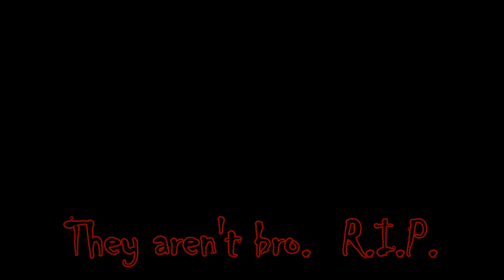Bone Chilling Horrorcore Rappers Vol. 1 ~400 SUBSCRIBER SPECIAL~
This was meant to released when I hit 400 but imma give it to y'all a little early.
I couldn't do it without y'all!
Remember I do this shyt for all ov you!
If you're anything like me, you've probably heard of most of these rappers, which is okay, because volume 2 will go deeper underground to find even more killer, lethal, vicious horrorcore rappers.
Also i'm sure someone's going to comment about Evil Pimp being in the video twice.  Not only is he a gangsta horrorcore rapper, but he claims to have also founded this Devil Shyt, so as it's founder, he should be in both
Lord Infamous and 3 6 Mafia??
I didn't include 3 6 Mafia as a whole because all of the artists have prominent solo carreers, and some of the artists have passed away(Koop, Infamous).  Also fun fact.  3 6 Mafia invented the mixtape lol
Little note about Lo Key.  When I heard Chainsaw Symphony I was in love...with the beat...Lo Key isn't that great.  His lyrics are fairly basic, If you've ever listened to his albums his beats are terrible.  And honestly if you pay attention he's kind of a hypocrite.  BUT, THAT'S JUST ME.
Gangsta Horrorcore and Devil Shyt???
Me, I see Horrorcore in 3 different branches.  Your normal ass straight up Horrorcore about killing, murder, gore, violence, torture all that fun stuff, but some other rappers are a little different.  Gang members(or people affiliated with gangs and the "gang lifestyle") have their own subgenre of Horrorcore where they tie in Horrorcore themes into the life of a gangster(example: Playboy the Beast).  There is also Devil Shyt which focuses more heavily on lyrics about Satanism and demons
And without anymore of my bullshit

Here's the Tracklist:
Gravesight 0:00 to 1:35
Cold Killa, King of Horrorcore, Murder the Musick, Same Old Love
Dark Half 1:36 to 2:29
Wilted Flowerz, Born Inside a Casket, Live Threw This, Dead and Dying, Freak
Alla Xul Elu (A.X.E.) 2:30 to 3:00
Drink, Paper Mache
Leprikon 3:01 to 3:24
Blood in the Ink
Bloody Ruckus 3:25 to 4:19
Suicide, Handprintz, Dead Memories
Kaotic Klique 4:20 to 4:45
Everybody Dies
Lo Key 4:46 to 5:05
Be My Slave
Shy One 5:06 to 5:44
Where I Stand I Will Fall, A Morbid Fairy Tail
Razakel 5:45 to 6:19
Run Bxtch Run

~~~Gangsta Horrorcore Rappers~~~
Lord Infamous 6:20 to 7:29
Tag and Bag, Anyone Out There, 100 Shots
Evil Pimp 7:30 to 7:45
Silent Night
Gravediggaz 7:46 to 8:33
Diary of a Madman
Playboy the Beast 8:34 to 8:56
Murder Musick Anthem
Body Bag Syndikate 8:47 to 9:55
Statement, Suicide, Methods Spartan Kartel, BBS Bitch!!

~~~Devil Shyt~~~
Evil Pimp 9:56 to 11:05
I Worship Devil Shyt
Slickmane 11:06 to 11:44
Child's Play, Caught You Slippin', No One Knows
Dosia Demon 11:45 to 12:32
Kaotic Klique - Fallen, Demonz in my Head
Raven Delavega 12:33 to 6:66
Zombies is Marching